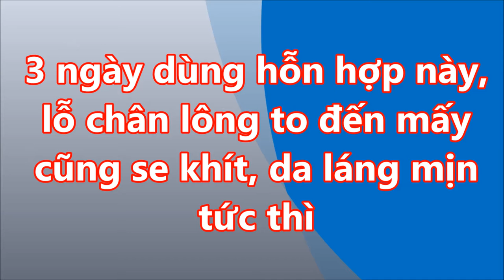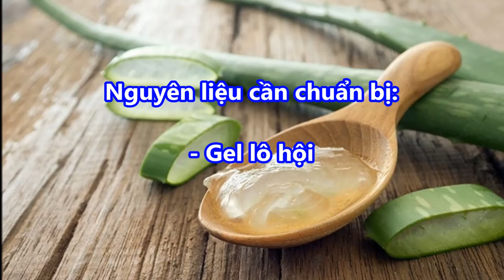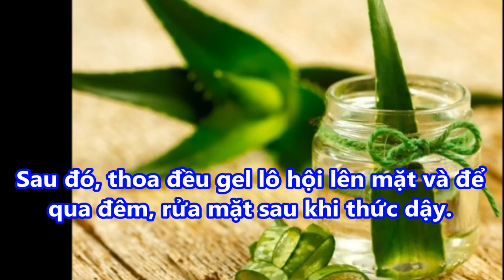3 ngày dùng hỗn hợp này THOA 2 3 Giọt Dù Có GIÀ ĐẾN MẤY DA Vẫn Trắng Hồng Láng Mịn Như Gái 20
3 ngày dùng hỗn hợp này THOA 2 3 Giọt Dù Có GIÀ ĐẾN MẤY DA Vẫn Trắng Hồng Láng Mịn Như Gái 20#suckhoevalamdep,

-  99% phụ nữ “điên cuồng” đi mua oxy già về trị mụn, dưỡng da, làm trắng răng sau khi phát hiện công dụng: